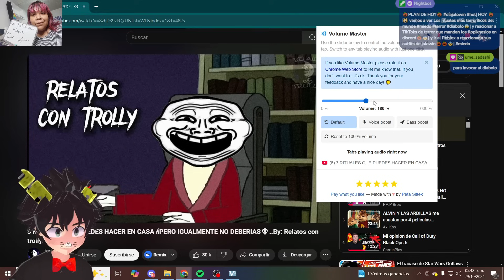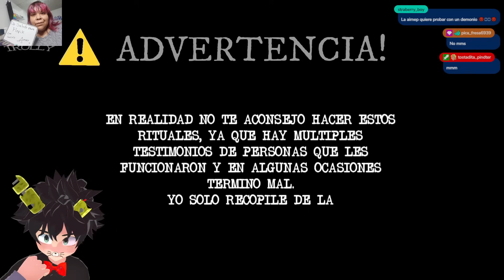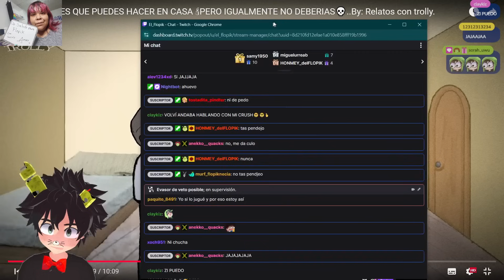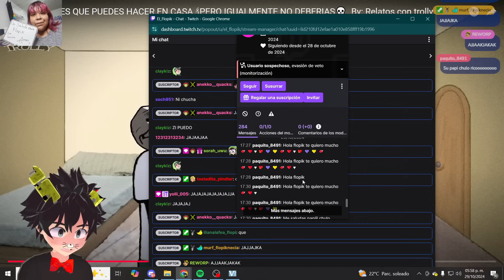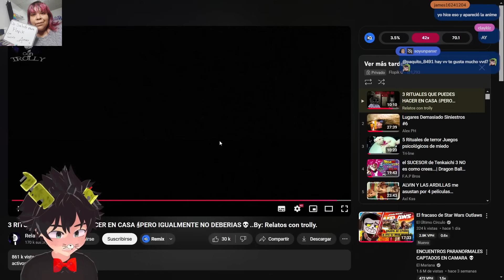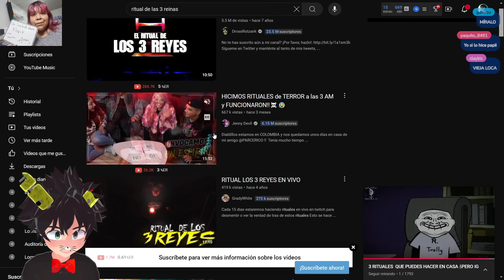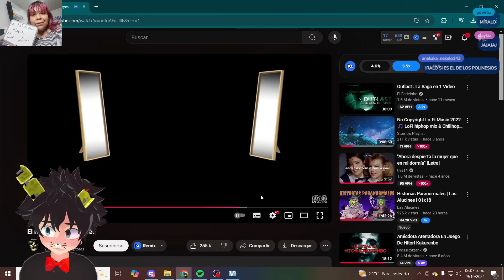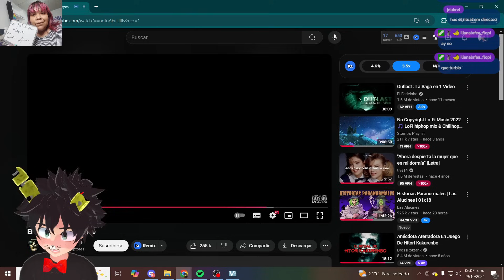Estos Juegos Invocan DEMONIOS 😱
Mis Redes